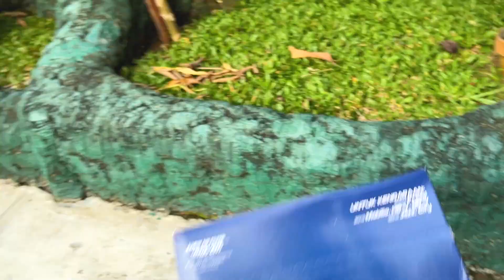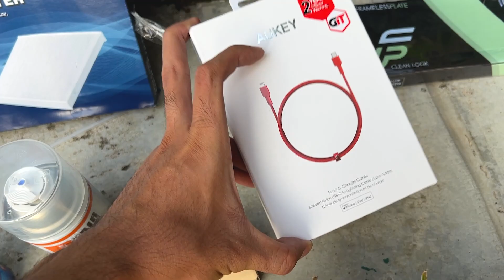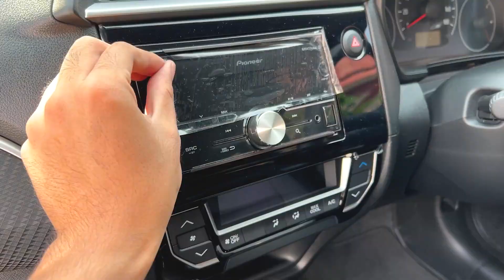Antara Benci Dan Rindu - Brio OEM EP.2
LIKEEEEEE
COMMENTTT
SUBSCRIBEEEEE YOO

modif modifikasi brio Brio rs s e Cvt Manual Konsep Street Race Racing Knalpot